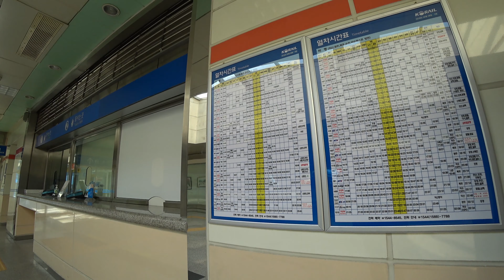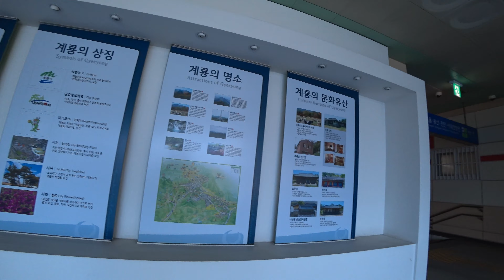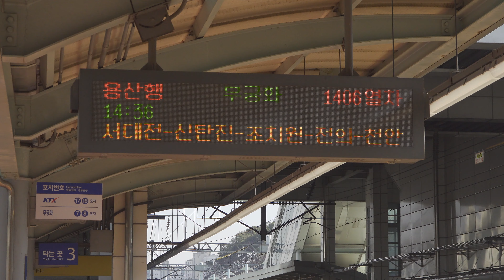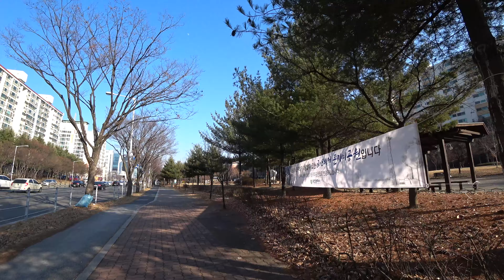[SH차카 2019] 02월 14일 4K (3) - 계룡~서대전 무궁화호 1406열차 / 대전 갈마공원 약 10분간 산책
자!! 이제 계룡역 출사를 약 2시간 동안 진행하고 복귀합시다!!

계룡~서대전 무궁화호 1406열차
계룡역 14시 36분 출발~서대전역 14시 50분 도착
한 정거장가는데도 무궁화호 기본운임은 2,600원입니다.

참고로 계룡역에서 14시 36분 용산행 무궁화호 상행 열차의 그 다음 열차는 무려 2시간 40분 뒤인 17시 18분 용산행 누리로 1426열차입니다!!!

따라서 이 시간때를 이용하실려면 주의하셔야 하며, 놓칠 경우 대전 202번 버스를 이용해야 할 것 같습니다.

물론 그 중간에 16시 01분 KTX 산천 580열차도 있으나 이 열차는 딸랑 천안아산역에만 정차하지 않으며, 계룡역~서대전역까지 한 정거장을 가는데도 KTX 기본운임인 8,400원이 나옵니다!!!
그래서 시간을 맞추어 일찍 복귀합니다!!!

하지만 복귀전에 약 10%를 대전에 들립니다.

무궁화호 1406열차 승차 도중 갑자기 뒤에서 캐리어가 굴러오네요. 심지어 SH차카쪽으로 계속 굴러오다가 5분 뒤 지나가던 승무원이 다시 원위치 해 놓았습니다.

서대전역에서 하차 한 다음, 대전도시철도 오룡역~갈마역 이후, 대전 갈마공원을 약 10분 동안만 산책했습니다.